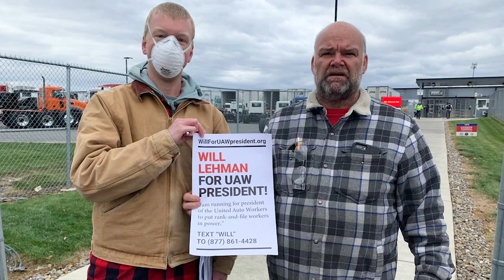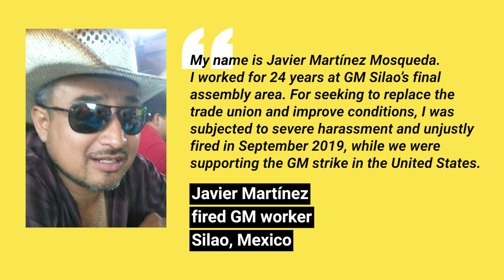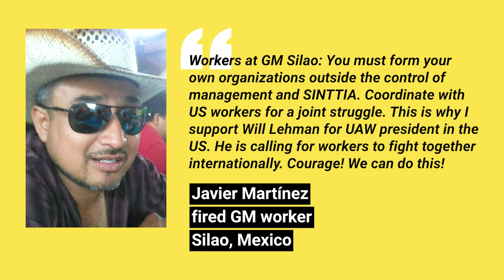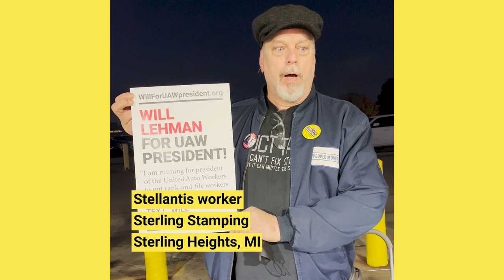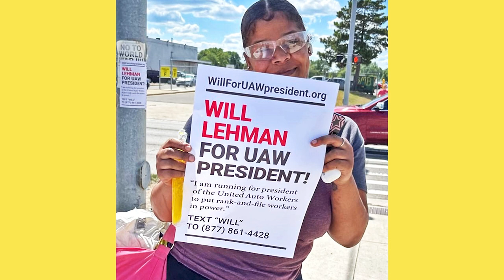Vote Will Lehman for UAW president! Mail your ballots today!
My name is Will Lehman, and I'm a second-tier Mack Trucks worker running for president of the UAW in the UAW's national elections this year.

Whether you're an autoworker or work in another industry, now's the time to take a stand! Join my campaign and the fight for rank-and-file power today